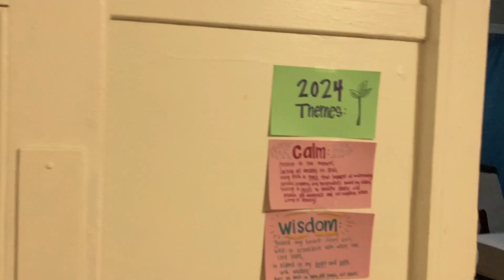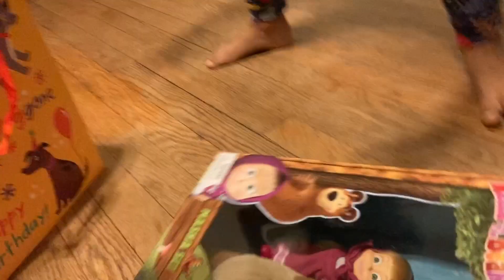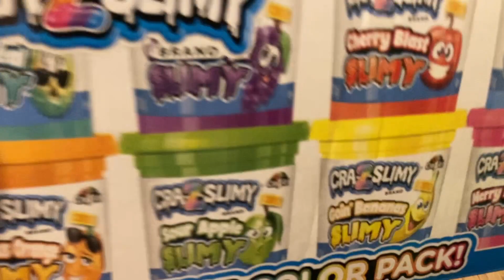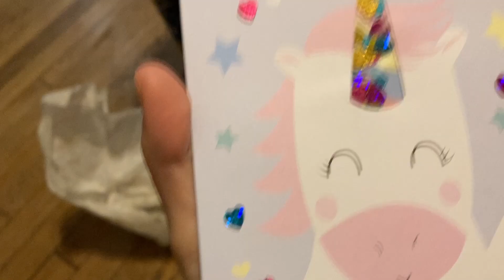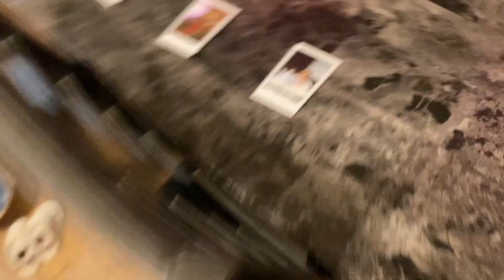Happy 2nd Birthday Lily 🫶